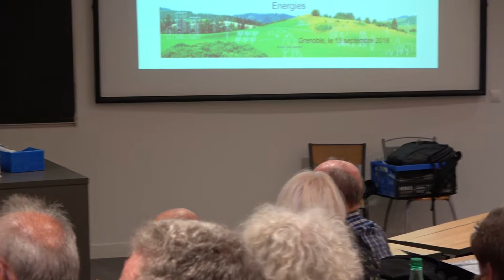Introduction de l'UE SLC 2018 et présentation de SLC par Claude Jeandron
Introduction de l'UE SLC 2018 et présentation de SLC par Claude Jeandron (Président)
C0018